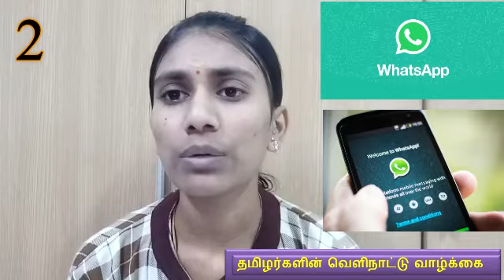2019 ம் ஆண்டில் மக்கள் விரும்பக்கூடிய டாப் 10 பிராண்ட்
தமிழர்களின் வெளிநாட்டு வாழ்க்கை